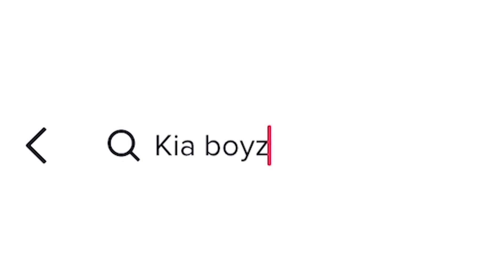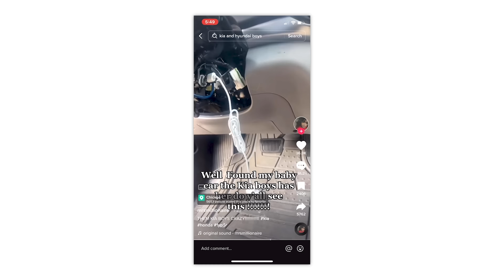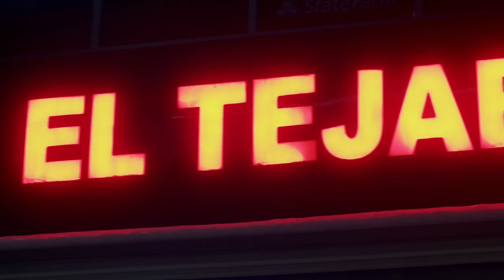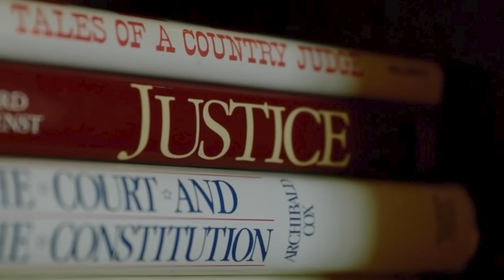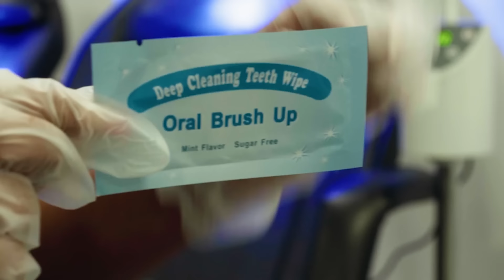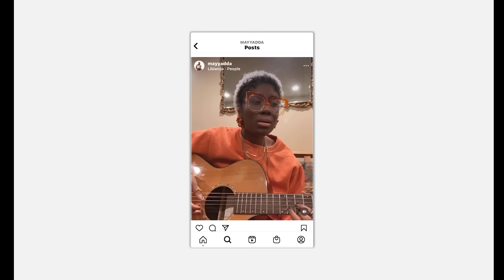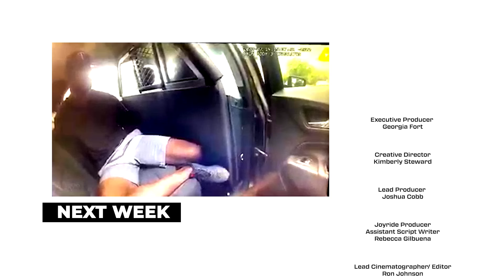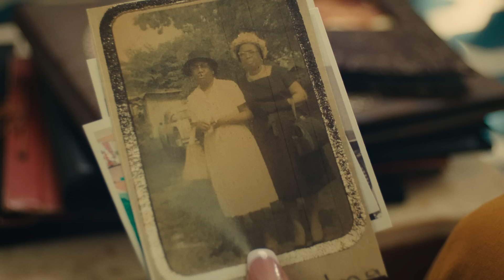Here's The Truth: Episode 3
Minnesota Attorney General Keith Ellison takes actions against two automakers he believes are responsible for the spike in car thefts across the Twin Cities. A new approach to legal education gives access to those who need it most and we go on a Joyride with soul singer Mayyadda.